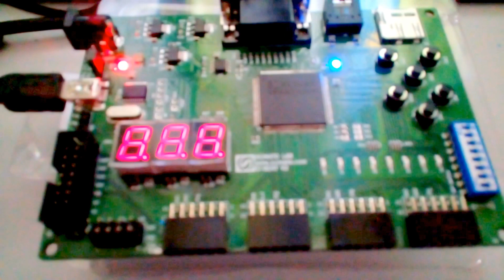Programming Elbert V2 FPGA Development board using Xilinx ISE Webpack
So this is my first and second Verilog program description of burning into ElbertV2 FPGA developmet board using Xilinx ISE Webpack which provided free license. Very interesting... It feels very good when you get green tick on translate, place and route.